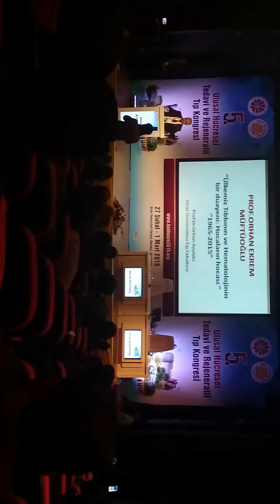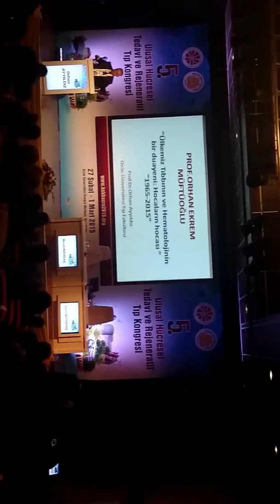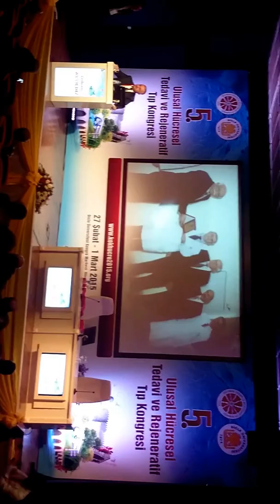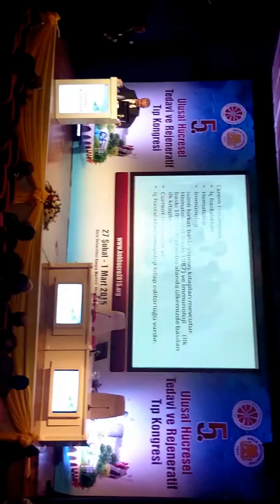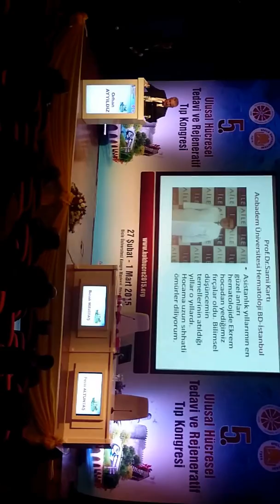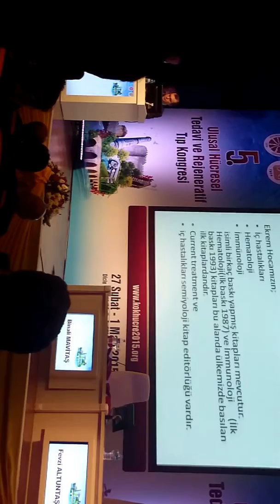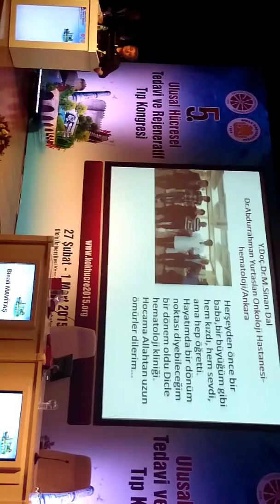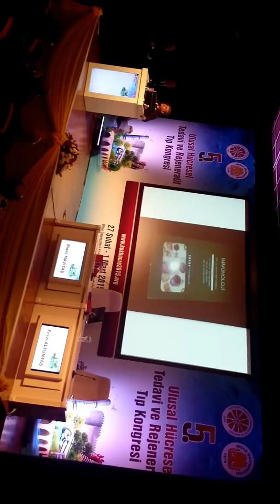Hocaların Hocası Prof Dr Orhan Ekrem Müftüoğlu